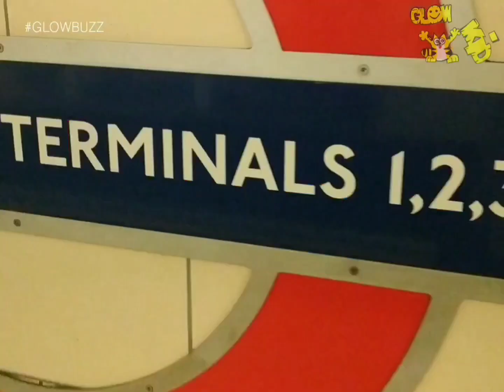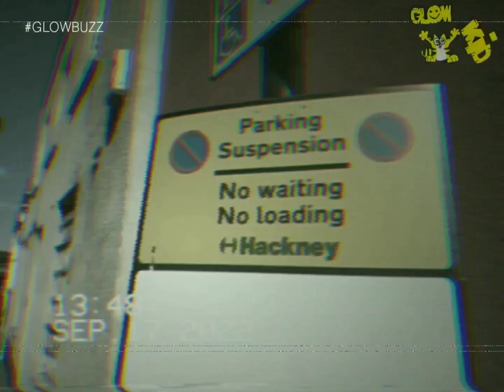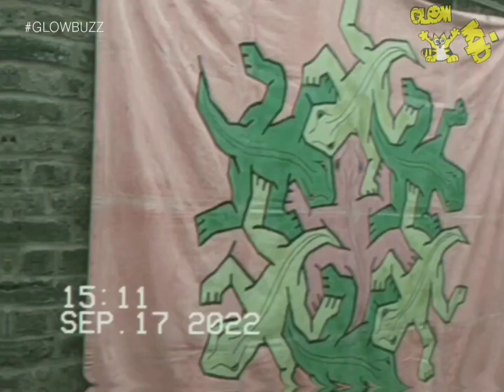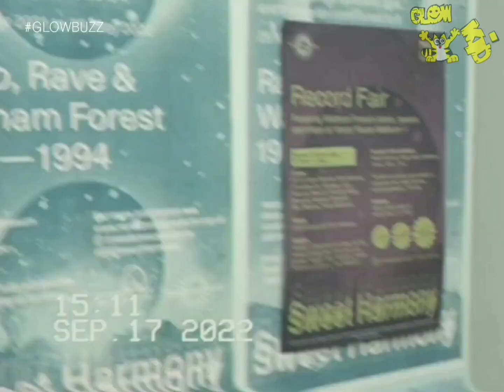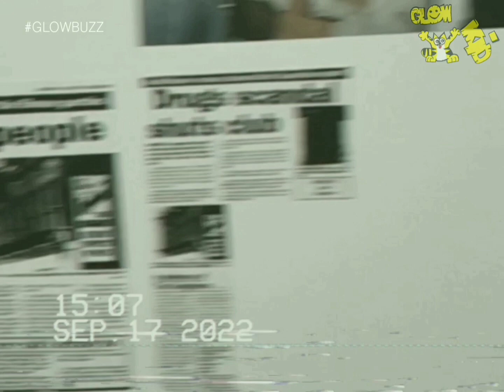GLOWBUZZ Ep. 010:: GLOW daze on a mad KNITE club in UK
GLOWBUZZ Ep. 010 was originally shot in September 2022 in London (Dalston, King's Cross, Soho, Walthamstow)

The new (binary arithmetic) episode is something quite different this time.
Everything is in a raw, VHS and oldskool aesthetics on this episode, cos this is the exact 'smell' I got during this massive weekender. It's more like a personal vlog coming out naturally and you can hear some dodgy sounds too. But in the end no video from nowhere can capture how unique has been everything on this trip.

Highlights of this trip:
🟢 1:52 - Paying tribute in front of the Keith Flint mural in Dalston, on the day that it would have been his birthday.
🟢 3:54 - Visiting the Vestry House Museum for the 'Sweet Harmony: Radio, Rave & Waltham Forest, 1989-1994' exhibition, which includes oral histories, photographs, videos & audios flyers etc.
In a nutshell, the right way to learn how Waltham Forest played a vital role in the growth of the movement back in the day.
🟢 6:17 - Of course, the KNITE CLUB has been the essential moment of this trip. I finally met great people that we've been in touch over the years through the network such as Vitality, TNO Project, Luna-C, Gaffer, Dave Skywalker, The Lowercase, DJ Deluxe, Beeno, Jakazid, Paul Bradley, Mark 4 The Core, Empyreal, KeeF, Diakronik, Mr Arthur, Technodynamia etc. on a MAD KNITE that captured the present's time in Hardcore. Yes, the whole thing seems to be on a healthy level and alive 30 years after (By the way, it's also the 30s of Kniteforce Records this year!)
The message was given by the major fans response as people joined from various places such as US, Spain, Poland, Finland, Austria, Germany etc. and had the chance to see DJs within the nuskool field among legendary names such as Acen, Shades of Rhythm, Altern-8, NRG, Hyper On Experience, Jimmy J & Cru-l-t, Ray Keith, but to name a few.
Seeing all these stars playing out live was something unreal and their sets did the right justice and went down a storm!!

Big things and even bigger to follow!

GL0WKiD would like to send massive bigups to:
🔸 Pete my bosom friend (and sometimes on a cameraman role).
🔸 Orestiz for the tiny big help clearing (some) sound issues.
🔸 All Hardcore heads that I met (at last..!) at Knite Club and all around this unforgettable trip.
🔸 All Brothers & Sisters showing relentlessly big respect to the GLOWBUZZ series and to all the Producers, DJs, Label Managers, and Promoter Friends in the Nuskool Hardcore scene (you know who I'm talking to).

Support the music and the masterminds behind it. And remember that Hardcore is still alive, just evolved and renamed into Nuskool.